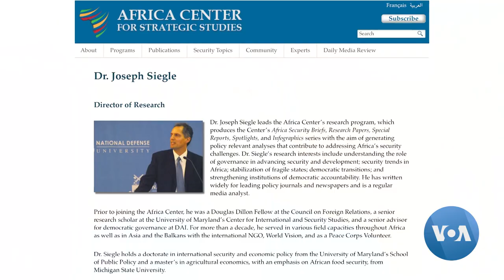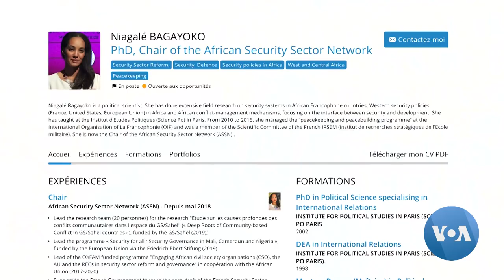Russia Strengthening Its Africa Connections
While the ongoing situation in Ukraine is garnering world focus, Russia has been quitely rebuilding ties with Africa, strengthening economic and military cooperation on the continent that is raising Western concerns about its tactics and goals there.